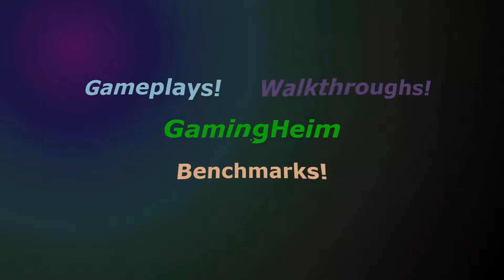Pokemon Omega Ruby - Evolving My Eevee Into Vaporeon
Original Artist! HOVERBOOTS -